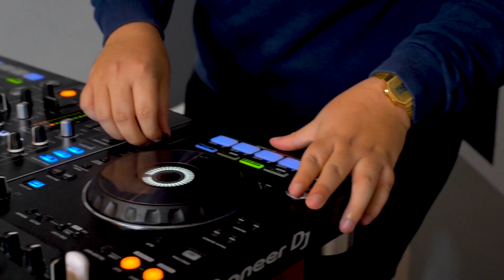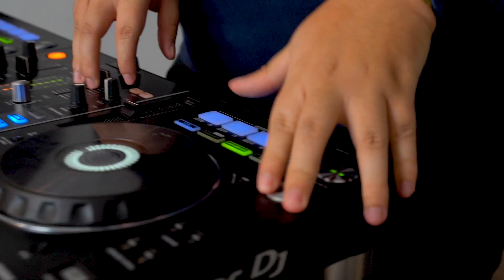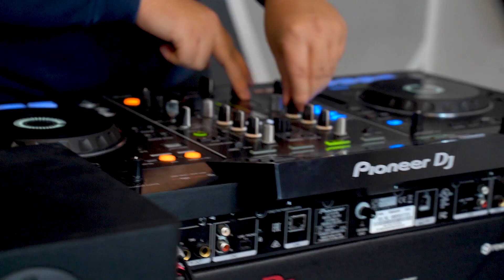CARIBANG INVITES | #7 | ETHAN MORRIS [LIVE SET]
CariBang Invites is BACK!
This segment on the CariBang page is all about getting to know the Caribbean Artists out there.
Each episode includes an interview and a live set with the Artist.

Connect with the Artists:
Ethan Morris:

Audio:
Dytchell Dubero

Creative Director/Editor:
Brandel Bardouille

Founder:
ESSOVILLA

Special thanks to EVERYONE that helped us with CariBang Invites!